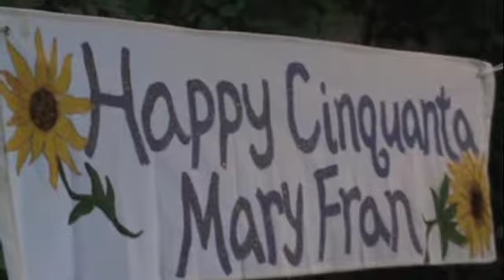Mary Fran Birthday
Danny and Ben play some Dave Mathews during Mary Fran's 50th birthday party , August 2009